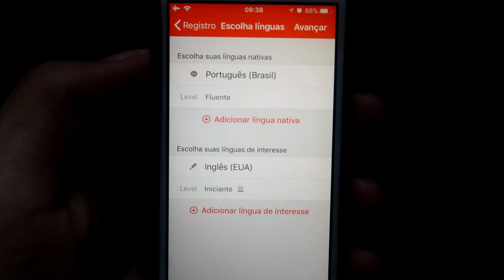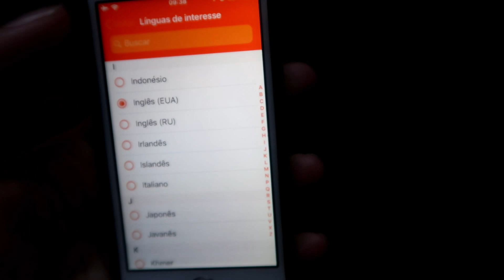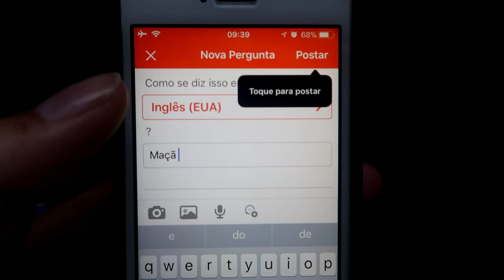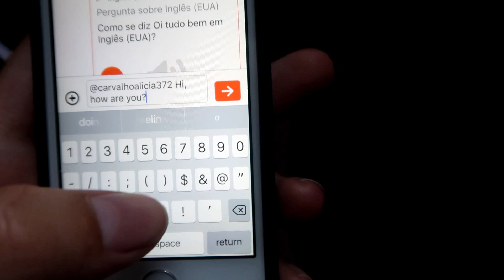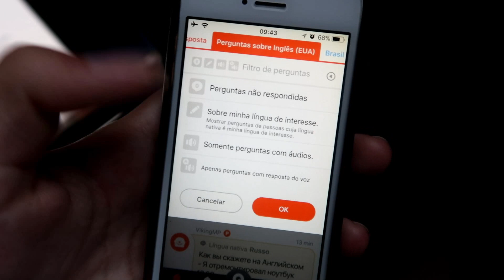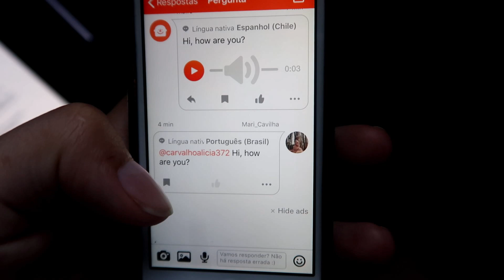SEGUNDO FILHO? ME ARREPENDI DE TER ENGRAVIDADO AOS 19 ANOS? PAREI DE ESTUDAR? | MARI RESPONDE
[App Store]

[Google Play]

[Web]

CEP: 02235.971